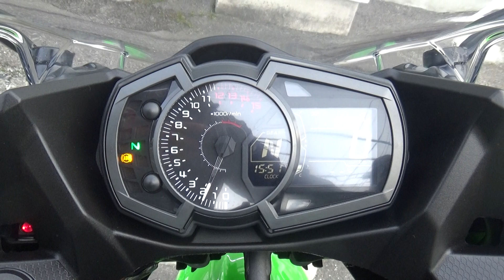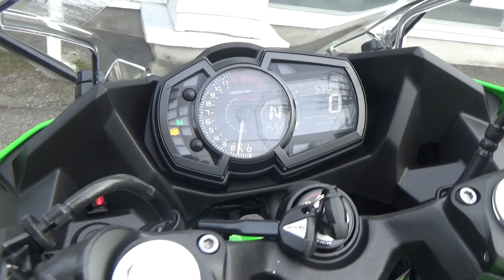51618 Ninja400 Stock Exhaust Sound / Walk Around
リバースオートは認証工場完備。有資格者がしっかりと点検・整備を行います。
追加カスタム等も承りますのでお気軽にご相談ください。
お客様に安心してご購入いただける環境をご用意しております。

★現車確認大歓迎です★

リバースオート甲府店
山梨県甲府市国母８-４−９

★お問合せの際は『ホームページを見た、グーバイクを見た』とお伝え頂けるとスムーズです♪